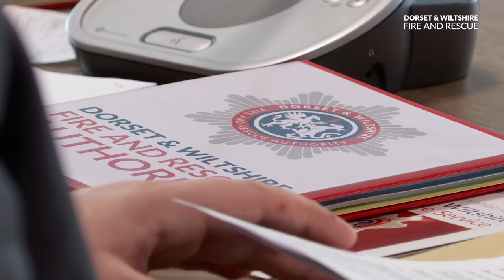Inauguration of the New Dorset & Wiltshire Fire and Rescue Service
1 April 2016, saw the legal beginning of the new Dorset & Wiltshire Fire and Rescue Service. The newly combined service has 50 fire stations, 73 fire engines, over 1,000 full-time and on-call firefighters. It covers a population of over 1.45 million residents in the local authority areas of Bournemouth, Dorset, Poole, Swindon and Wiltshire